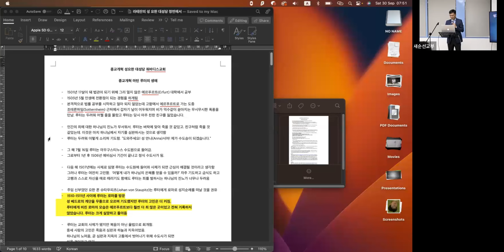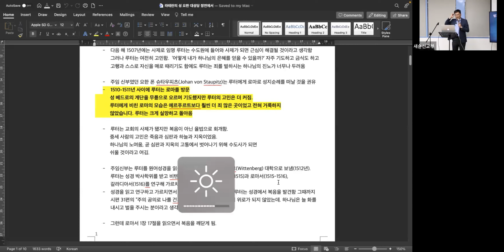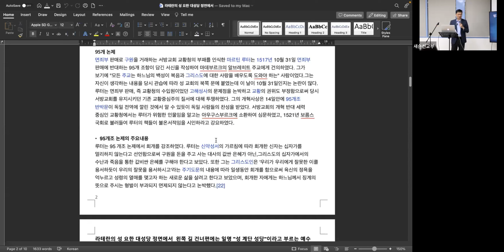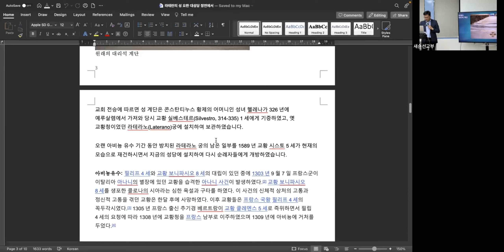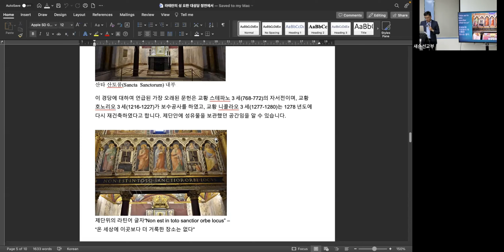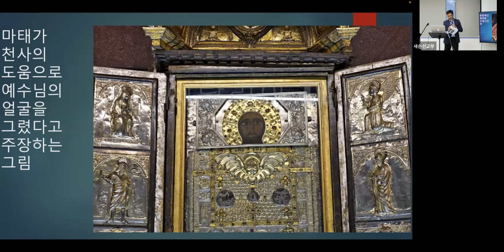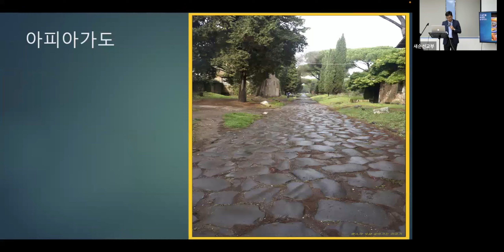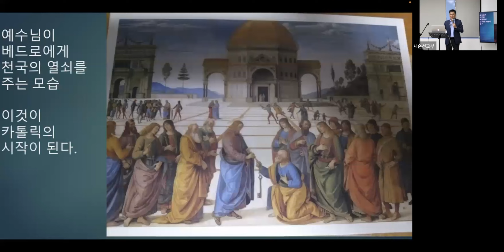2023 신약탐사 마틴루터의 종교개혁 강의 (2023 New Testament Academic Exploration 'Reformation Martin Luther's life')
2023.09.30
Mission Department of Sydney SaeSoon Presbyterian Church
Lectured by Pastor Hee Seung Lee